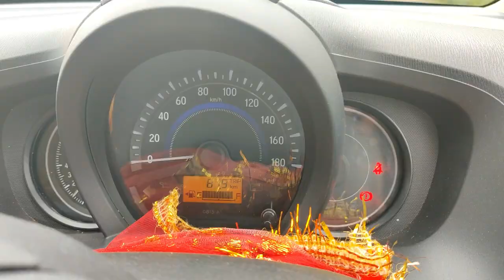Breakfast in Beautiful valleys..ବହୁ ପ୍ରତୀକ୍ଷିତ ଯାତ୍ରା ।Drone Shots.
Already 7 months passed we made  our last journey. we are desperate   for a tour.So  we planned  for  this  trip on a beautiful  and charming weather.

This  is a single day trip starts from Bhubanesar to Kuanria Dam which is115 km from state capital.This is a monsoon ride which I prefer mostly.